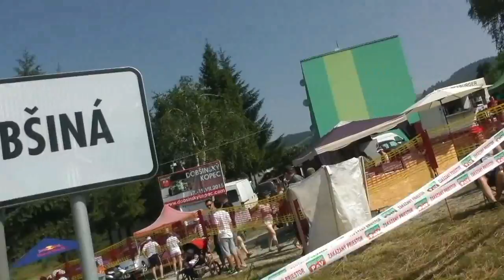EHCC Dobsinsky Kopec 2015 - Endre Kovacs - BMW M3 [MaxxSport]